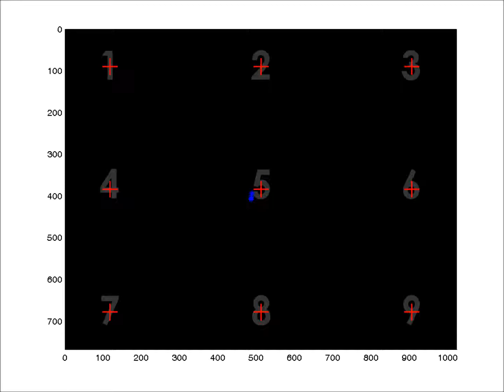Visual Exploration of the Calibration Grid